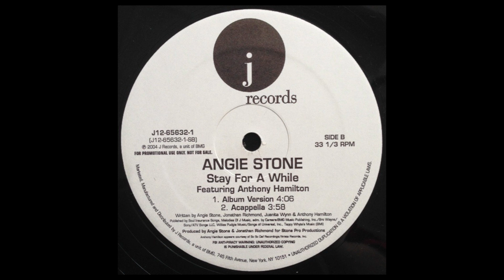Angie Stone ft. Anthony Hamilton - Stay For A While (Acapella)